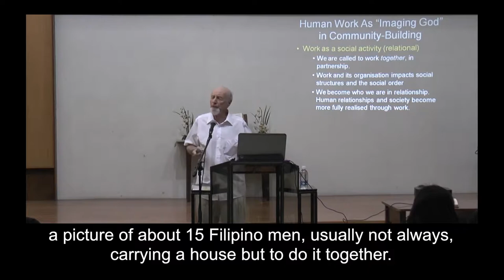Joy@Work 04 Work as a Social Activity